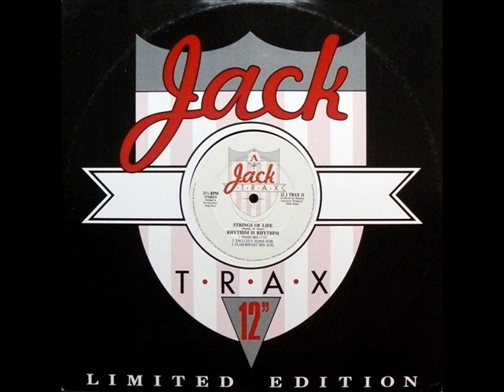Rhythim Is Rhythim Kaos